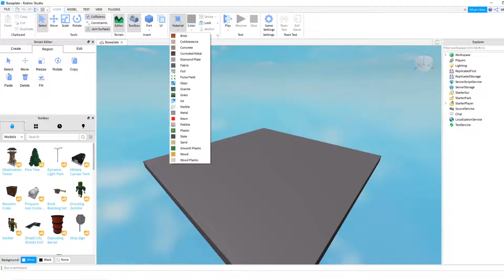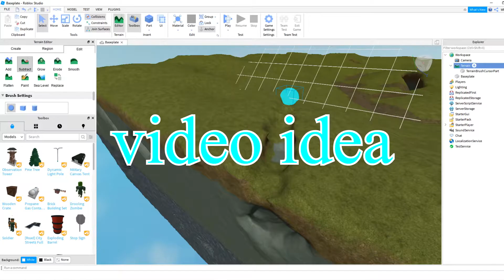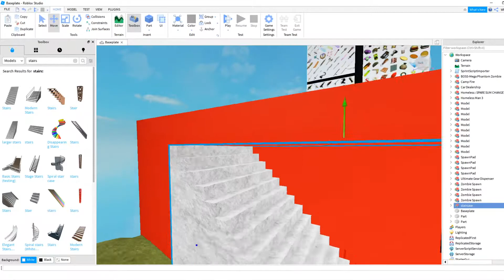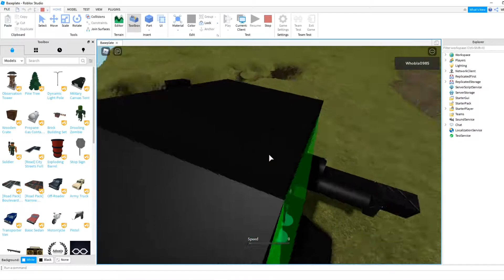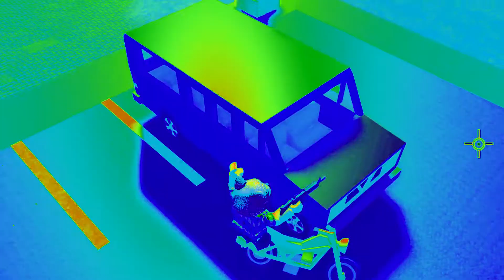Noob vs Pro vs God 1 Hour Building Challenge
Sorry for the title being misleading, but we need to rob little kids attention for views. This is not a stereotypical Roblox video and we are not a stereotypical Roblox channel. In actuality: Tristan and Thomas are noobs while Adam is actually good.